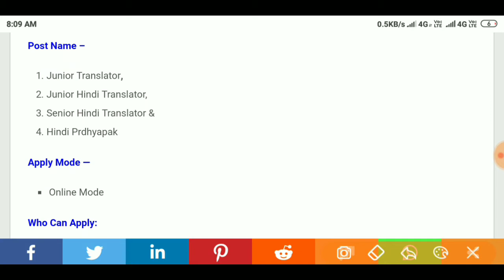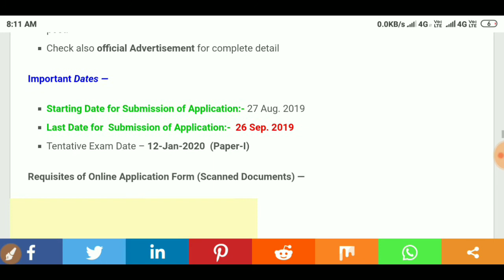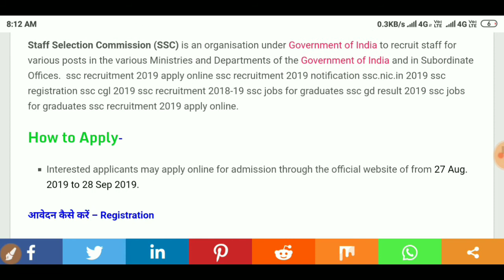SSC Translator vacency 2019 | ssc translator bharti 2019